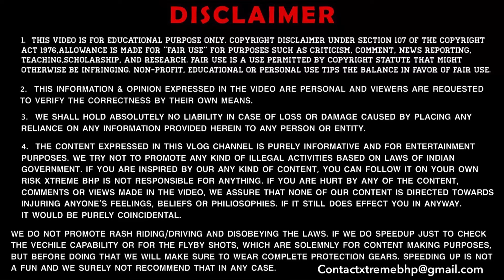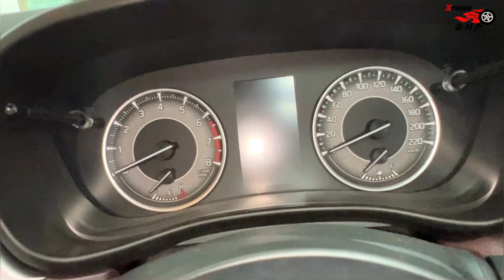New Toyota Taisor G With Company Fitted Accessories With Prices | Full Paisa Vasool Model😍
Title: "2024 New Toyota Taisor G Turbo with Company Fitted Accessories: Features, Prices, and More"

Description:
Welcome to our in-depth review of the 2024 New Toyota Taisor G Turbo with company-fitted accessories! In this video, we provide a comprehensive look at all the accessories available for this powerful and stylish SUV, along with their prices and unique features.

Key highlights include:
- Detailed list of company-fitted accessories for the Toyota Taisor G Turbo
- Pricing information for each accessory
- Features and benefits of top accessories
- Installation and compatibility insights
- Expert recommendations on the best accessories to enhance your Taisor G Turbo
- Pros and cons of opting for company-fitted accessories

Whether you're a current owner of the Toyota Taisor G Turbo or considering adding it to your garage, this video offers valuable insights to help you customize your vehicle to perfection.

Feel free to tweak or add any specific details to match your video content and audience!

We have tried our best for making our video error-free. This is for educational and entertainment purpose only.